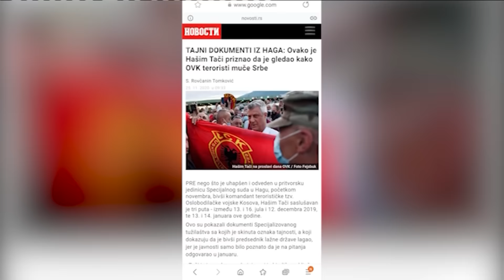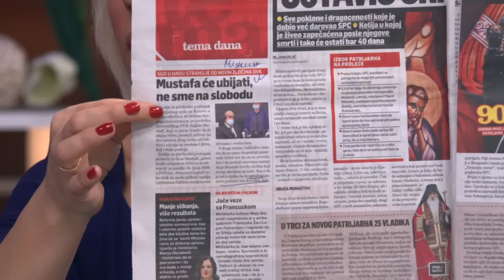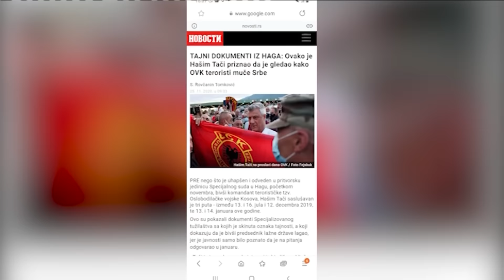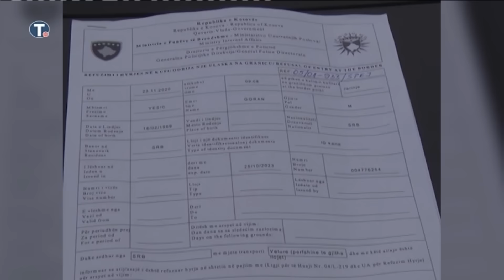STARA LJUBAV ZABORAVA NEMA - Olbrajtova spasava Tacija u Hagu? - DJS - (TV Happy 27.11.2020)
Gosti: Toma Fila - Advokat
Miloš Garić - Glavni i odgovorni urednik portala "Kosovo online"
Pukovnik Goran Jeftović - Oficir u penziji